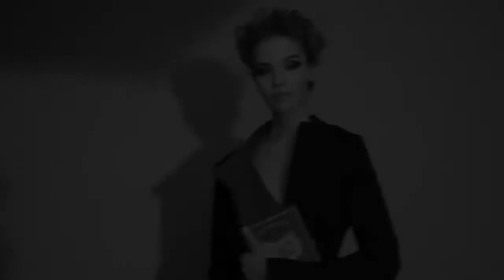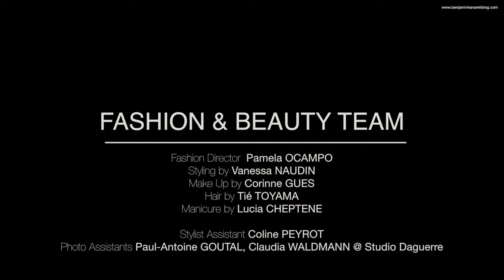Sasha Luss on the set of Benjamin Kanarek for Harper's BAZAAR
Top models Sasha Luss on the set of Benjamin Kanarek for Harper's BAZAAR